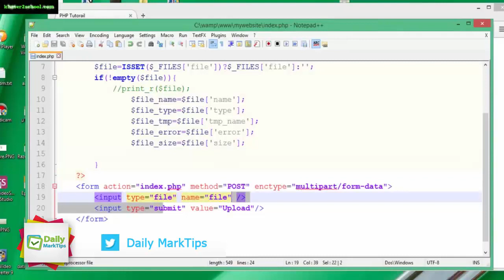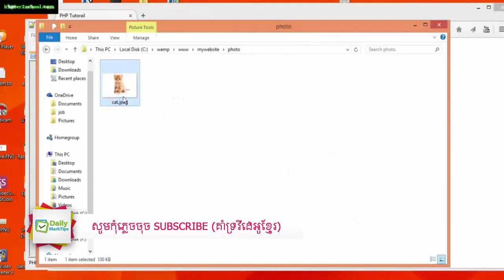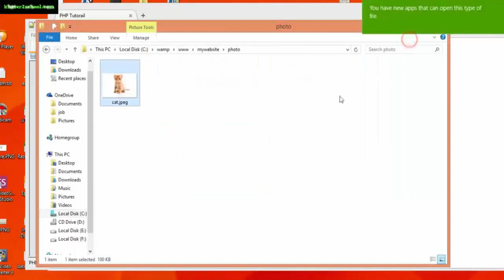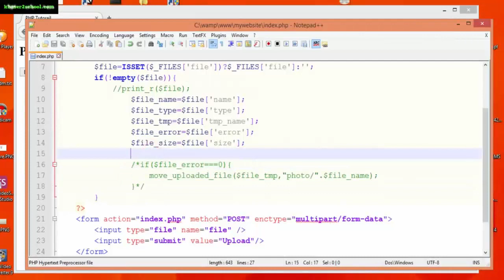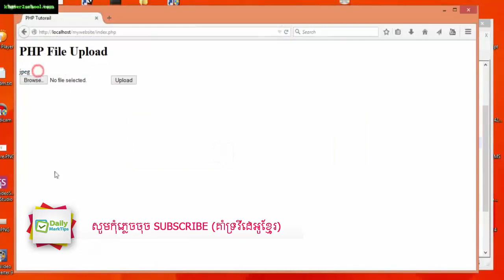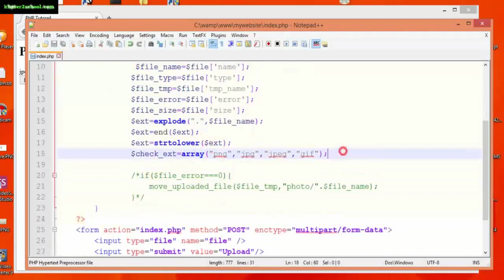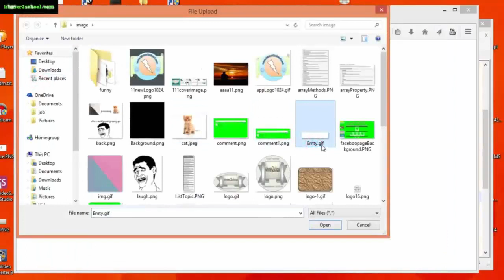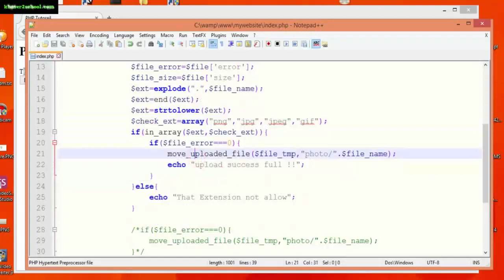php lession (40-41), Php upload image , file step by step,master php daily marktips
- PHP Programming
- Website Design
php tutorial, php lession for beginners,php web programming,php academy, free php lession speak khmer,learn php for fast step,
php tutorial in khmer, khmer phh web programming, tutorial speak khmer,php basic-advance tutorial, oop php,
class php,php function speak khmer, pdo php lession speak khmer, advance php course speak khmer, training course online,
php daily lession,website project with php, php system tutorials, basic tutorial web project, crude php tutorials, 2018 php,

: Follow Us
Google+: DailyMarkTips
Blogger: DailyMarktips.blogspot.com